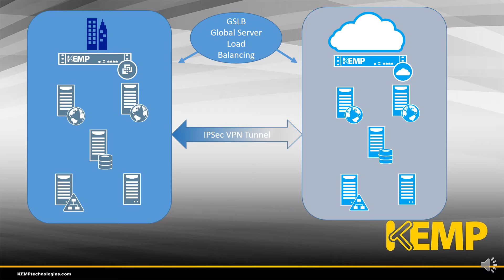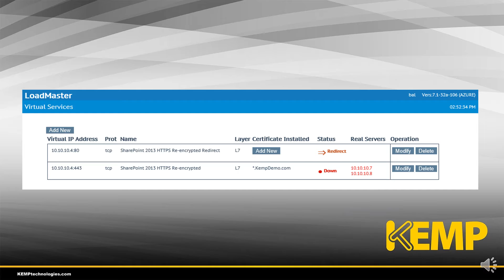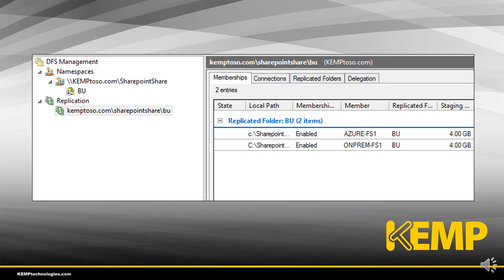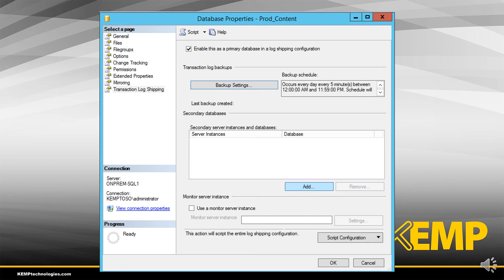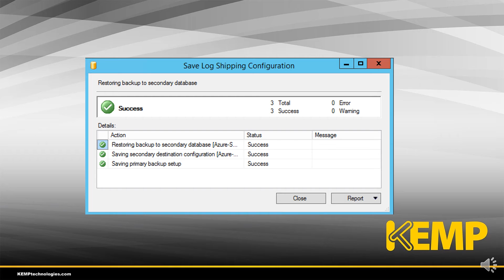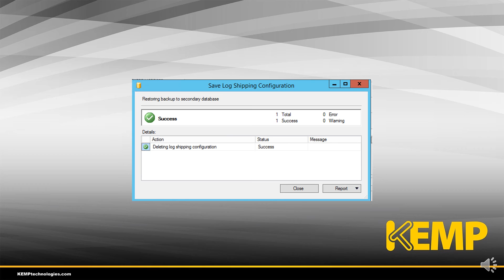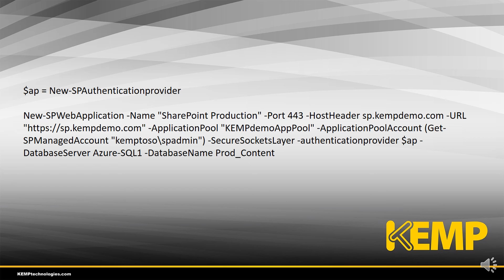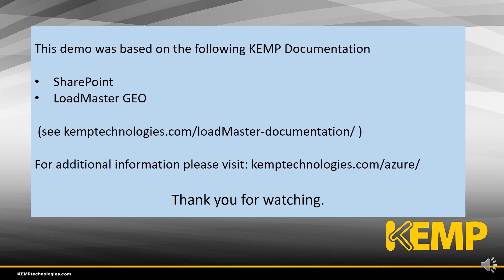Replicating SharePoint in Azure Hybrid Cloud for Disaster Recovery (DR)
Microsoft Azure presents a cost-effective environment to implement disaster recovery for Microsoft SharePoint without having to replicate physical hardware. An identical load balanced SharePoint installation can be built in the cloud, creating a Hybrid cloud, and the service can be quickly brought on line in the event of data center failure or maintenance to restore normal operation.Microsoft Azure presents an excellent location to implement disaster recovery for Microsoft SharePoint.